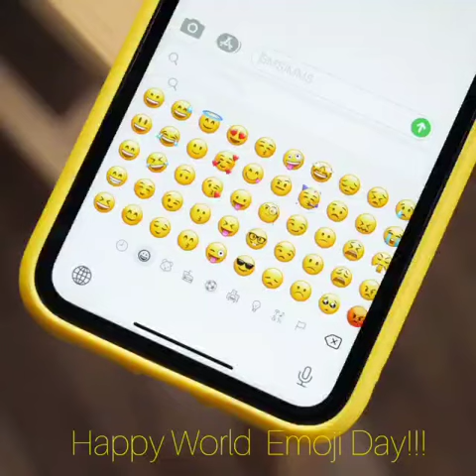Emoting The Emojis | Kids' Fun Challenge |Dramatic Little Dinos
"Keeping our emotions in check" is not the right trend today coz it's the worldemojiday 😁
Here's how our little Dinos let loose their creative 🤩and funky😎 side of being a kid by emoting the emojis 🤭